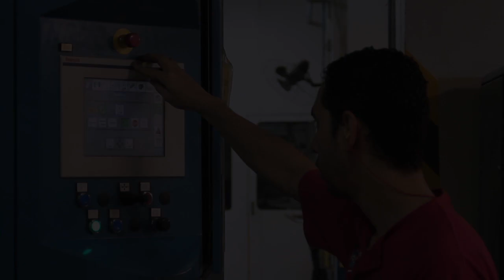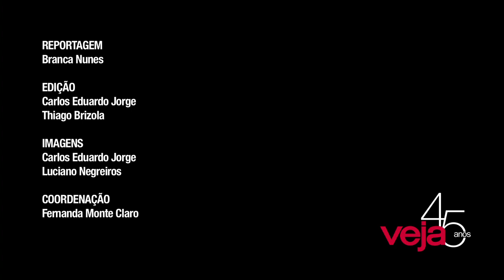O que faz uma boa reportagem?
O que permite a uma revista vencer o teste do tempo e chegar aos 45 anos com o vigor de VEJA? Neste vídeo, José Roberto Guzzo, Carlos Maranhão, Policarpo Júnior, Augusto Nunes e Pedro Martinelli falam sobre a busca da excelência.